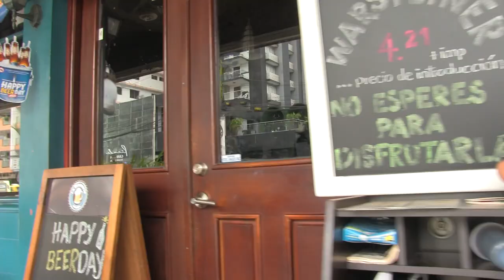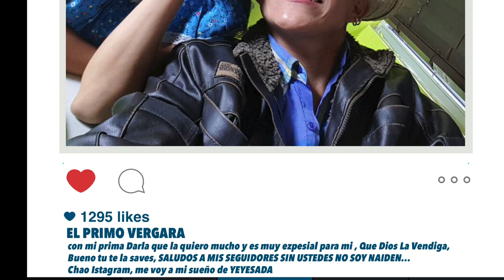¡EL PRIMO AGRANDAU'! (Chacarón y El Primo.. y Darla)